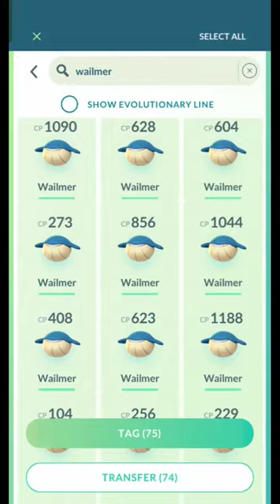Got The Gaint Shiny Pokémon